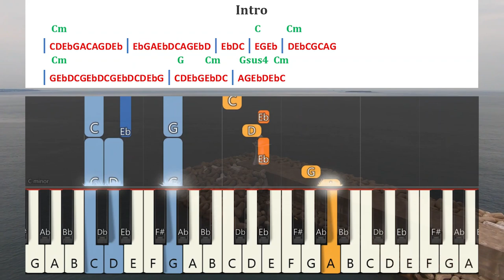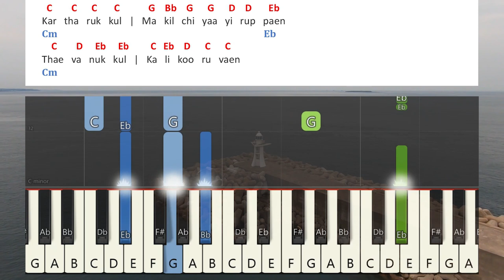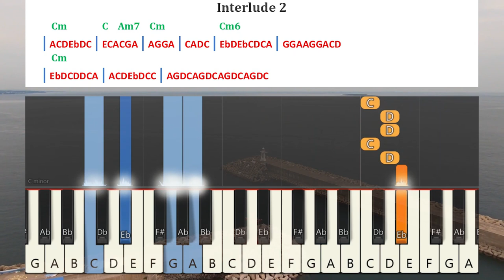Athimaram Thulirvidamal Keyboard Notes | அத்தி மரம் | Berchmans | JJ Vol 4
Athimaram Thulirvidamal Keyboard Notes & Chords Complete | அத்தி மரம் துளிர்விடாமல் போனாலும் | Father.S.J.Berchmans | பெர்க்மான்ஸ் | Jebathotta Jeya Geethangal Vol 4 | ஜெபதொட்ட ஜெய கீதங்கள் பாகம் 4 | Holy Gospel Music

Album: Jebathotta Jeyageethangal - Vol 4
Song: Athimaram | அத்திமரம்
Lyrics, Melody, Sung By : Father S. J. Berchmans